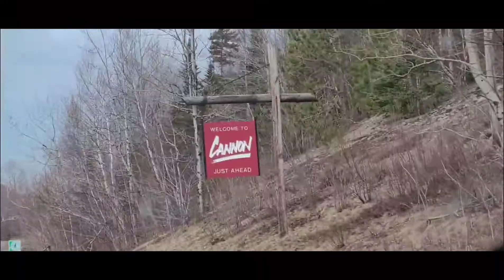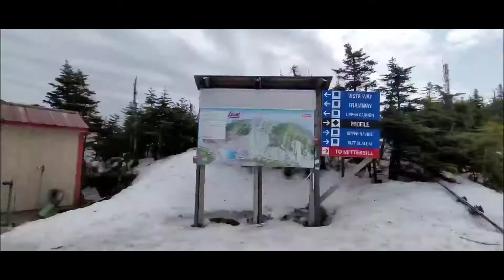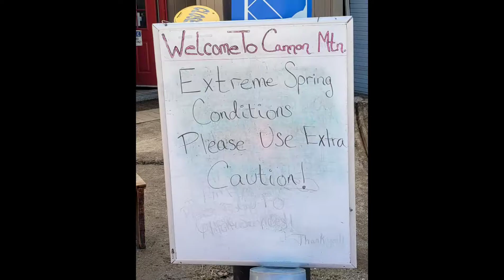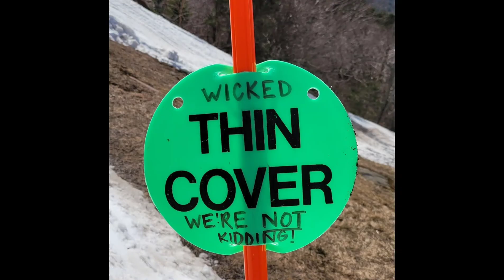Cannon - April 10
Skiing Cannon On April 10th, 2021 with good friends: Mike, Steph and Sammi.
April 10th, 2nd to Last Day of Cannon's 20/21 Ski Season.

Track #1 - Clocks, by: Coldplay. (Mark Lower Remix)

Track #2 - Never Mind, by: Dennis Lloyd.